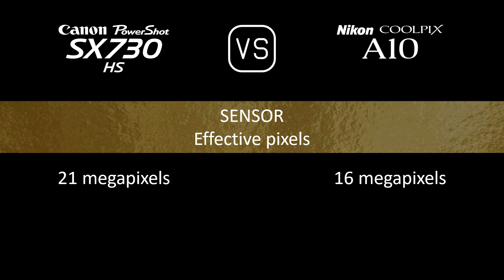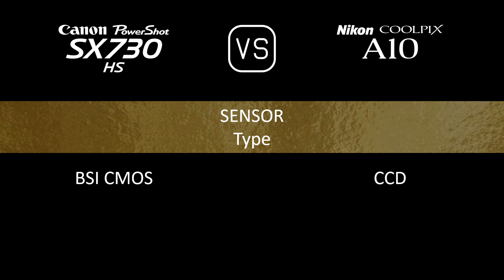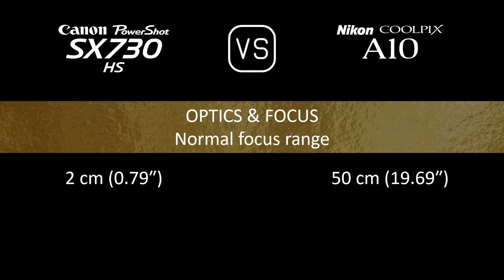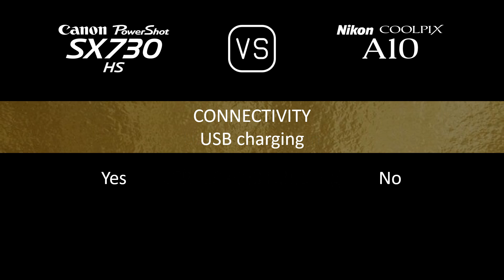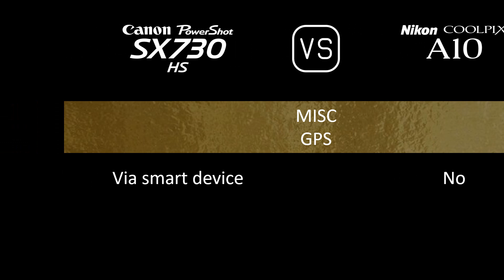Canon PowerShot SX730 HS vs. Nikon Coolpix A10: A Comparison of Specifications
This video overviews the Canon PowerShot SX730 HS and the Nikon Coolpix A10 in a parallel comparison of specifications.

00:24 LAUNCH
00:32 BODY
00:41 SENSOR
01:05 IMAGE
01:21 OPTICS & FOCUS
02:06 SCREEN
02:26 PHOTOGRAPHY FEATURES
03:27 VIDEOGRAPHY FEATURES
03:43 STORAGE
03:47 CONNECTIVITY
04:16 PHYSICAL
04:36 MISC